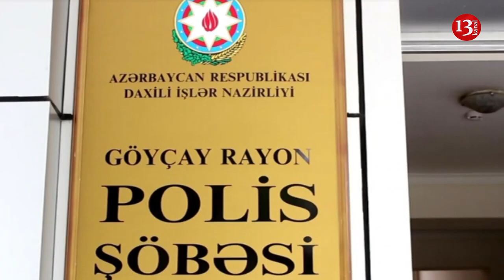SON DƏQİQƏ: Ucarda oğlan uşağına qarşı əxlaqsızlıq edən pedofil saxlanıldı: Məsciddə İcma üzvüdür